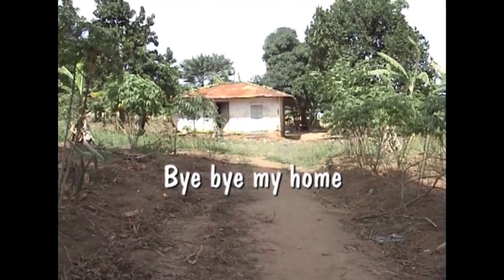KADOGO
Kadogo is a short comedy film of a village boy who visits his uncle Sam in Kampala city.